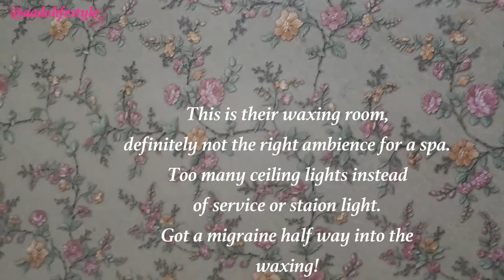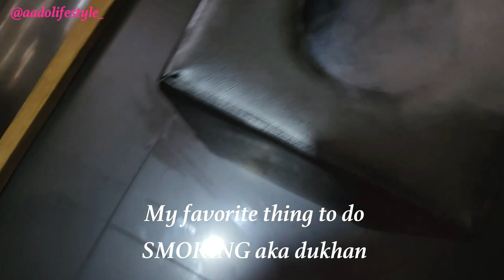BOUJIE on BUDGET Selfcare in Nigeria | SKIN CARE | AADO LIFESTYLE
Hey guys, today's video is a bougie in a busegt selfcare in Nigeria. I spent $100 on all of my luxury selfcare need  which included mani, pedi, facial, hai and brows and full body waxing and dukhan.

You will love these skincare videos;

UPLOAD DAYS
TUESDAYS 1PM
 THURSDAY 2PM
SUNDAY 4PM

MY SKINCARE MUST HAVES!
FACE TOWELS
FACE PORE VACCUM CLEANER
FACIAL STEAMER
FACE EXFOLIANT
FACE KONJAC SPONGE
BODY EXFOLIATING SPONGE
SKINCARE BRANDS I USE
BODY PAMPER PLACE ROSEHIP OIL, BODY SCRUB, DILKE, TURMERIC OIL
ZEIN OBAGI FACE WASH
ZEIN OBAGI VITAMIN C SERUM
DOVE SPRAY ANTI PERSPIRANT
GLOW RECIPE TONER
GLOW RECIPE SERUM
GLOW RECIPE FACE MOISTURIZER
SUPERGOOP SUNSCREEN
ACARRE FACE OIL
FIRST AID BEAUTY EXFOLIATING PADS
PHILOSOPHY PEELING MOUUSE

TELEGRAM: T.ME/MYAADO (WOMEN ONLY EXCLUSIVE BEAUTY CLUB)

FAQS
MARRIED? YES
KIDS? TWO
LOCATION? USA
STATE? GEORGIA
PRO MUA? YES
ESTHETICIAN? YES
AGE? 3 PLUS DECADES

GADGETS I USE
CANON DSLR SL2 AKA REBEL EOS 2:
NEWEER RINGLIGHT
MICROPHONE
SOFTBOX
REFLECTOR
TRIPOD
GIMBAL
SMASUNG S20 ULTRA
IPHONE 11 PRO MAX

MUCH LOVE,
JAMILA DAURA
FOUNDER AA'DO LIFESTYLE